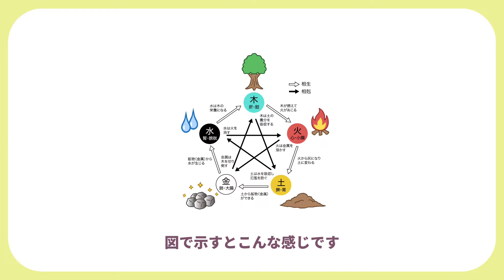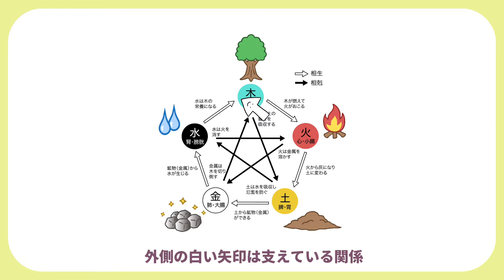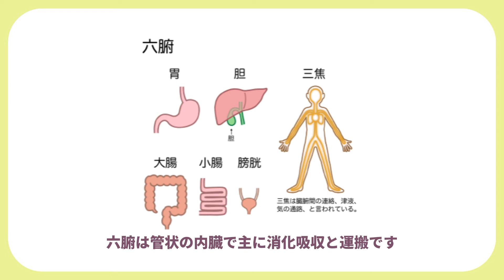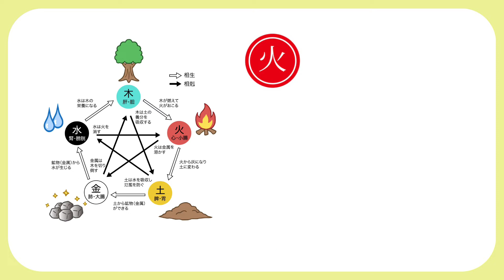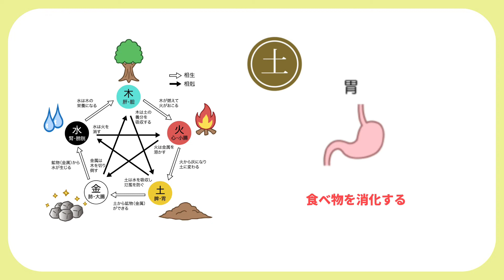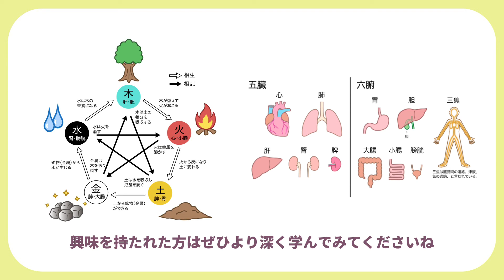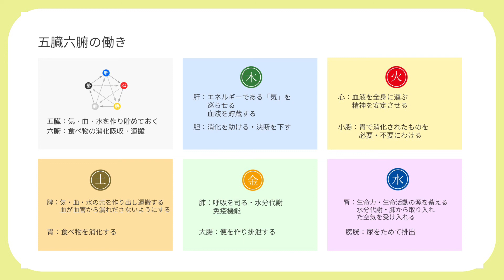【五臓六腑って何？】５分でわかる【薬膳のお話】第3話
難しいと思われがちは薬膳のお話をやさしくわかりやすい言葉でお伝えしています。
今回は「五臓六腑」です。
あなたの健康維持にお役に立てると思いますので是非ご覧ください！

≪目次≫
00:00　 オープニング
00:25　五臓六腑って何？
01:48　五臓六腑の働きについて
05:44   あなたの不調の原因はどこから？
05:54   今日のまとめ

【更年期不調の改善には体を全体として考える薬膳を取り入れるのがおすすめ！】
※このチャンネルではスーパーやネットで簡単に買える食材を使って
　更年期の不調を根本からみていく東洋医学をベースにした食事法をご紹介します

更年期不調を改善するには現在の自分の状態を知ることが大切です！
「体質診断」・「体質別おすすめ食材」プレゼント！

このチャンネルでは東洋医学を基本とする食事法【薬膳】を
ベースにした料理をご紹介しています。
【薬膳】って何？と気になる方はぜひチェックしてみて下さいね！

☆薬膳の大切な考え方☆